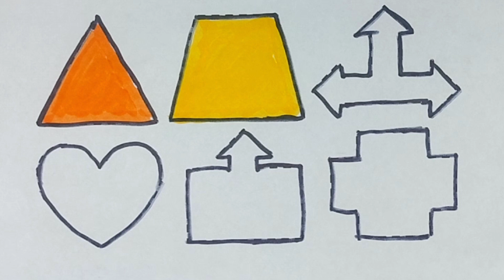Shapes Name In English | Learn to draw 2d shapes, colors name for kids | Preschool learning video